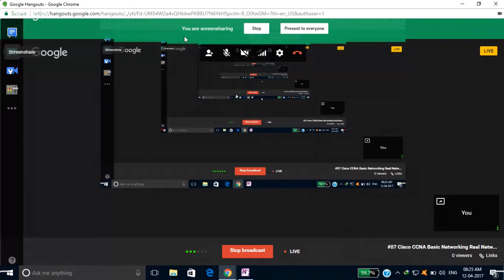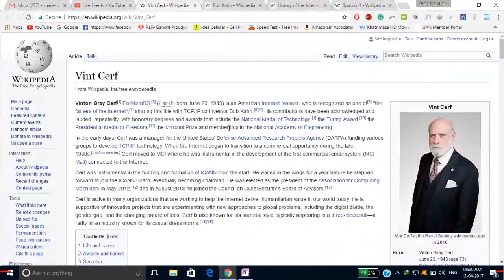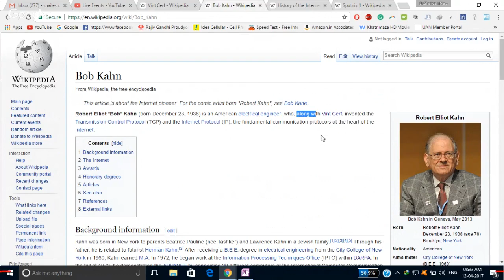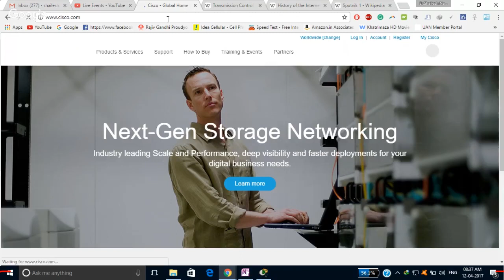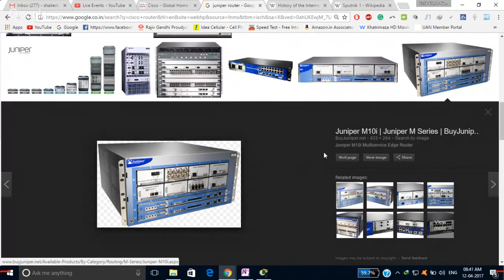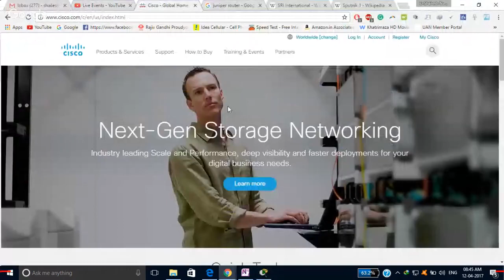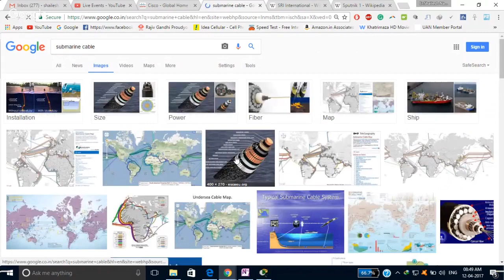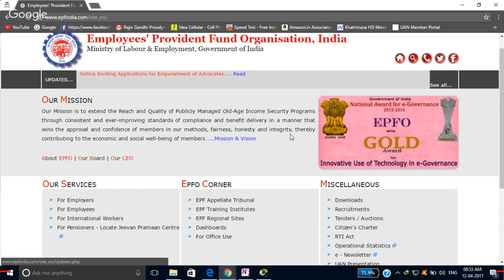Cisco CCNA Basic Networking Real Network Connected Cisco Router History Of The Internet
Submarine Cable Map Link :-

More :- Cisco Website Learning Cisco CCNA :-

My Google Local Guides Help 24/7 Website Link:-

Paytm And Freecharge:-

Powered By:-

My Laptops:-

Microphone:-

Awesome Songs Collection:-

Ncs Vlog:-

More Awesome Collection My Facebook Page:- 24/7